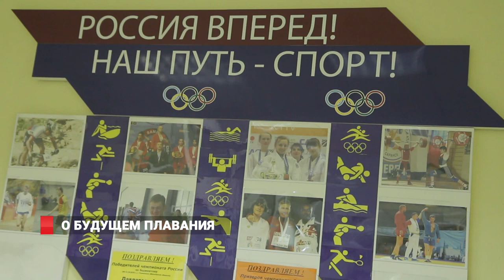Об уроках плавания и Олимпиаде-2020: Владимир Сальников во Владивостоке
О владивостокских бассейнах и об олимпийском плавании. Во Владивосток приехал 4-кратный олимпийский чемпион Владимир Сальников. Уже в статусе президента всероссийской федерации он отметил важную роль приморской столицы перед Олимпийскими играми в 2020 году. Возможно наш город станет вторым домом для всех отечественых пловцов.